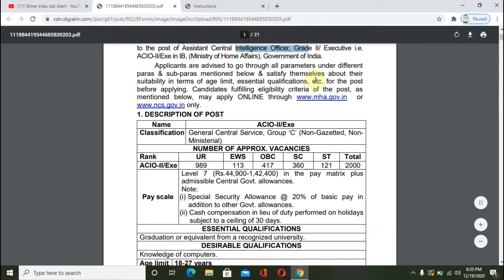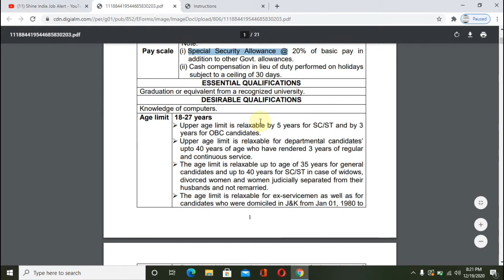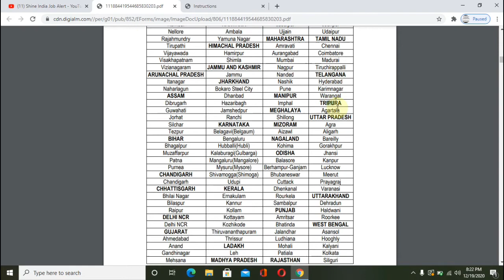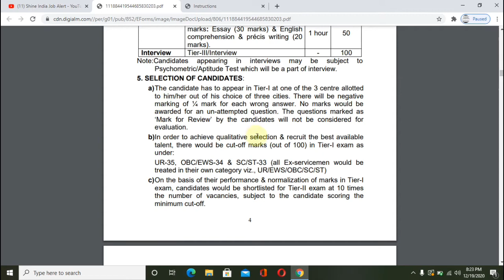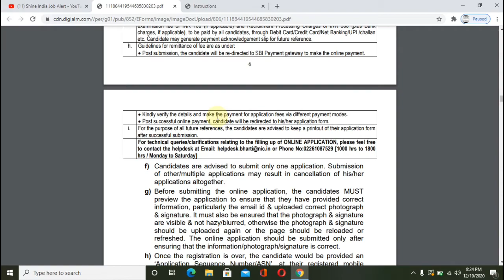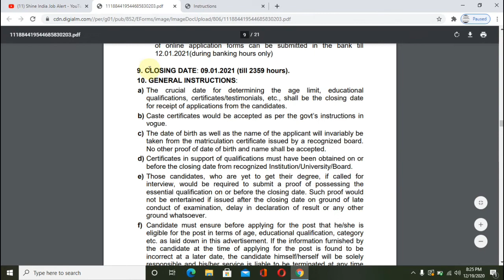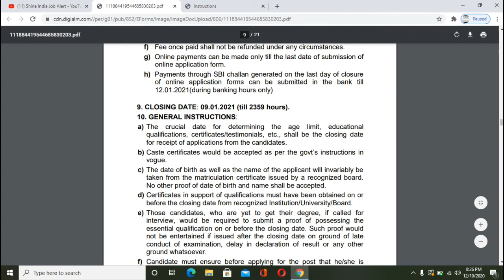Government jobs 2020 || latest govt jobs 2020 || Shine india job alert